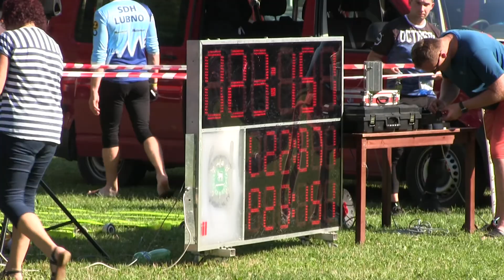Pstruží ženy Skalice 7 8 2021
3. kolo BLHPS a 14. ročník Skalického kopce Skalice 7.8.2021